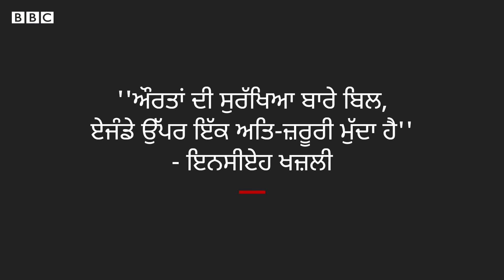ਉਨ੍ਹਾਂ ਔਰਤਾਂ ਦੀ ਕਹਾਣੀ, ਜਿਨ੍ਹਾਂ ਨੂੰ ਆਪਣੇ ਘਰਾਂ ਵਿੱਚ ਹੀ ਹਿੰਸਾ ਝੱਲਣੀ ਪੈਂਦੀ ਹੈ | 𝐁𝐁𝐂 𝐏𝐔𝐍𝐉𝐀𝐁𝐈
ਈਰਾਨ ਦੀ ਉਸ ਔਰਤ ਦੀ ਕਹਾਣੀ, ਜਿਸ ਨੇ ਆਪਣੇ ਪਤੀ ਦੇ ਜ਼ੁਲਮਾਂ ਤੋਂ ਤੰਗ ਆ ਕੇ ਮੁਲਕ ਹੀ ਛੱਡ ਦਿੱਤਾ। ਇਹ ਕਹਾਣੀ ਸਿਰਫ਼ ਪਰੀਸਾ ਦੀ ਹੀ ਨਹੀਂ ਸਗੋਂ ਕਈ ਔਰਤਾਂ ਦੀ ਹੈ ਜਿਨ੍ਹਾਂ ਦਾ ਉਨ੍ਹਾਂ ਦੇ ਪਤੀਆਂ ਜਾਂ ਪਰਿਵਾਰਕ ਮੈਂਬਰਾਂ ਵੱਲੋਂ ਕਤਲ ਕਰ ਦਿੱਤਾ ਗਿਆ। ਸਾਲ 2019 ਦੇ ਇੱਕ ਅਧਿਐਨ ਮੁਤਾਬਕ ਈਰਾਨ ਵਿੱਚ ਹਰ ਸਾਲ 450 ਔਰਤਾਂ ਦਾ ਅਣਖ ਲਈ ਕਤਲ ਕਰ ਦਿੱਤਾ ਜਾਂਦਾ ਹੈ।